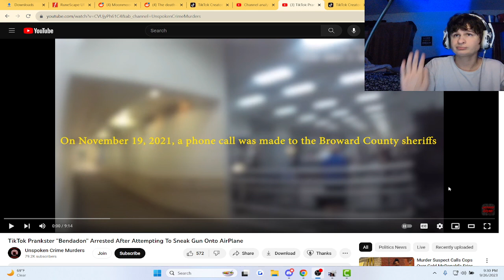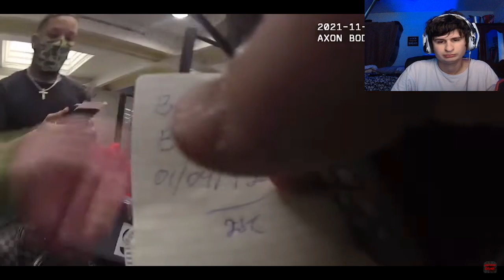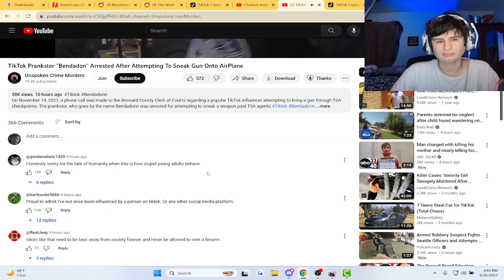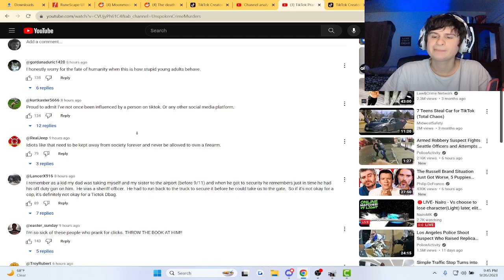This tiktoker got ARRESTED For trying to bring a gun on a plane| Reaction!